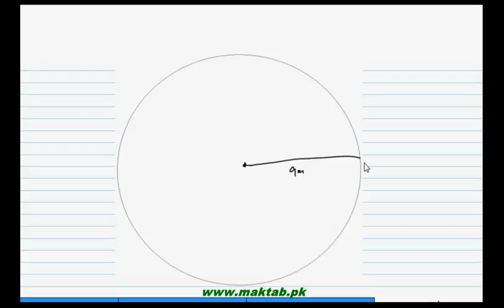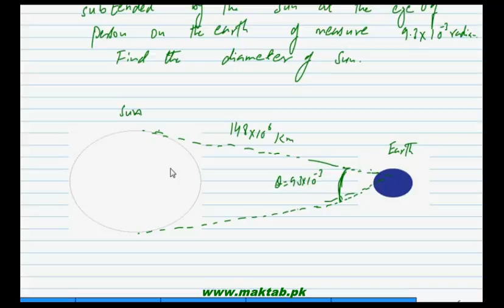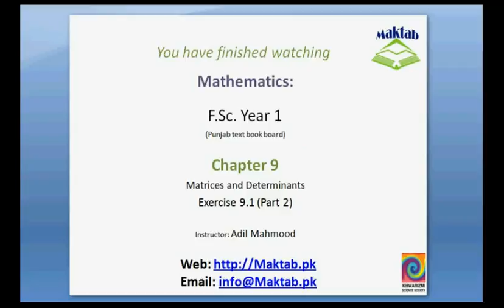FSc Math Book1, Ex 9.1, LEC 4: Q 8-12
This video lecture from Fundamentals of Trigonometry (F.Sc. first year Mathematics) covers: Question numbers 8-12 of exercise 9.1. In these questions we are given with statements and we find one unknown by using formula (arc length = radius x circular angle). Find more e-learning material and educational video lectures in Urdu at maktab.pk. These videos are free to use for promotional and commercial purpose by keeping the credits to Maktab.